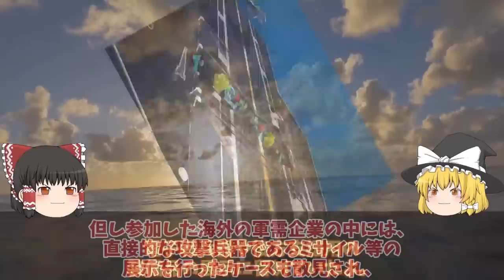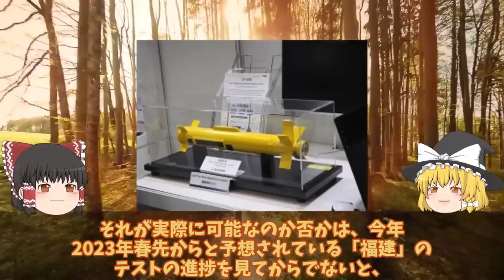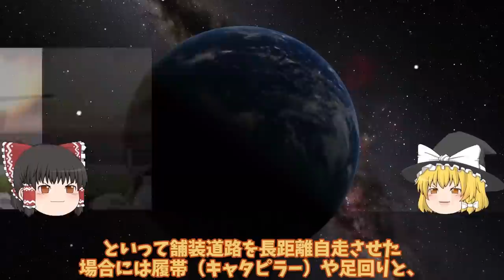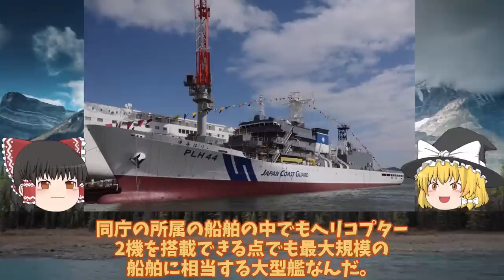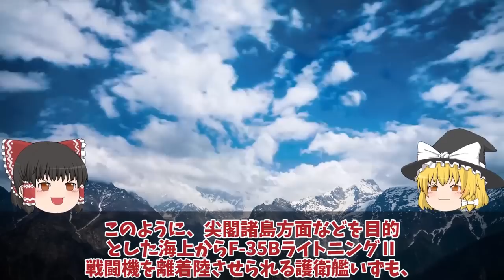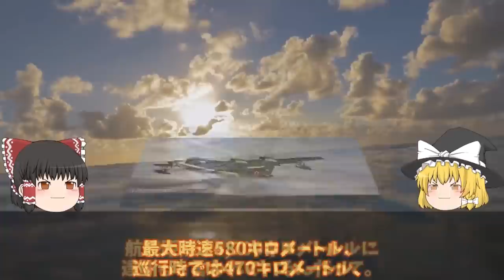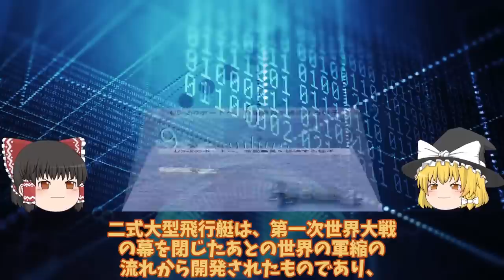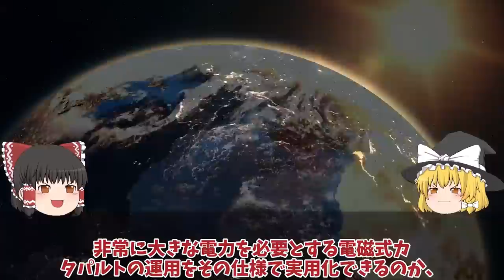【ゆっくり解説・軍事News】自衛隊最強スペシャル 日本次は大型空母建造計画浮上か川崎重工ついにカタパルト専用電池開発大容量電池搭載【スペシャル・特集】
1川崎重工ついにカタパルト専用電池開発日本次は大型空母建造計画浮上か！電磁式カタパルトに大容量電池搭載？

2済み805 陸自10式戦車にようやく国連恐れる米国も欲しがるM1M2より上か！世界が戦車を欲しがるまさかの理由とは？

3海保ついに大型巡視船3番艦始動中国恐れる大型巡視船投入か！尖閣部隊へすでに配備決定ゆみはり？

4 海自護衛艦いずも・かが改修計画変更、日米クロスデッキ運用計画に赤信号点灯！F35B戦闘機運用もついに納入開始？

5国連も恐れたUS2に米国も興味を新明和工業が本気で造った！US2救難飛行艇8機目納入世界屈指？

6中空母福建ついに航行試験開始電磁式カタパルトにFC31戦闘機が！米苦戦だが盗み出した技術で成功か？